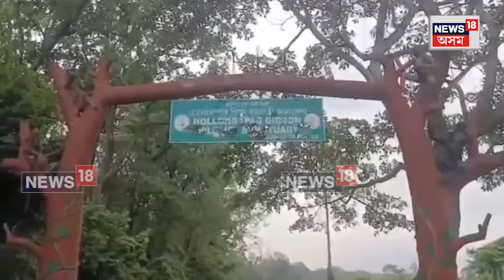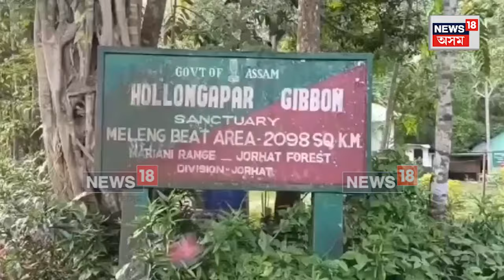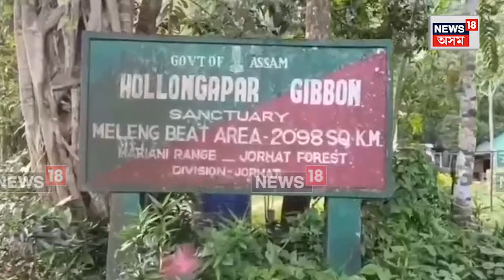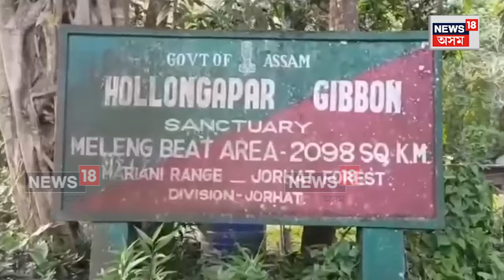Gibbon Wildlife Sanctuary : গিবন অভয়াৰণ্যৰ অস্তিত্বৰ প্ৰতি আহিছে ভাবুকি! N18V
Gibbon Wildlife Sanctuary | গিবন অভয়াৰণ্যৰ অস্তিত্বৰ প্ৰতি আহিছে ভাবুকি!
* বিদ্যুৎ চালিত ৰে’লৰ পাছত তেল আৰু গেছ খননে নিঃশেষ কৰাৰ সন্দেহ অভয়াৰণ্যখনক